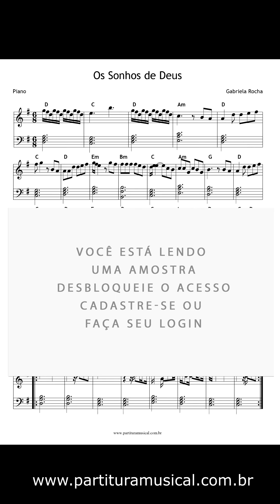Partitura de Piano Os Sonhos de Deus - Gabriela Rocha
Partitura de Teclado Dois Corações - Melim

Formato: PDF